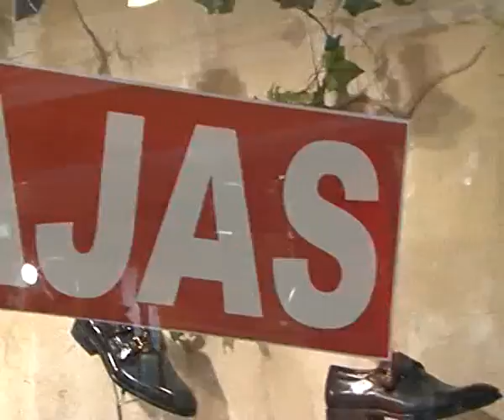Comienzan de forma escalonada las rebajas en Albacete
Pese a que todavía no se encuentran grandes descuentos, son muchos los albaceteños que aprovechan esta primera campaña para ultimar sus compras.